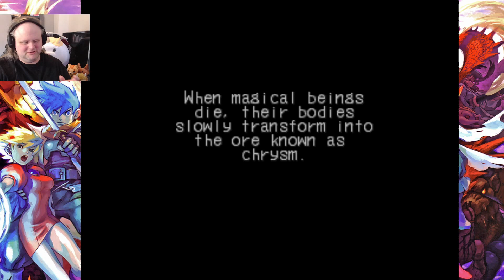More Dragons! | Breath of Fire III #1 | Kale Plays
Look how cute and deadly I am!